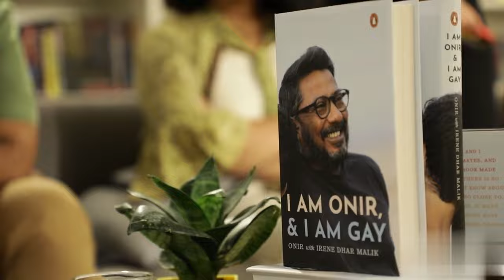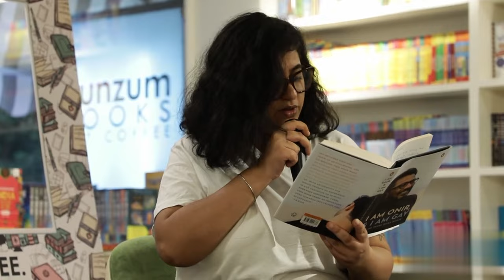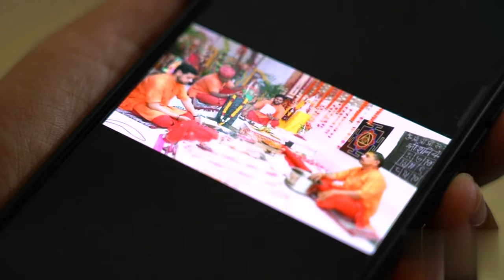Inde - La communauté LGBT se bat pour une meilleur vie au sein de la société एलजीबीटी होने के नाते